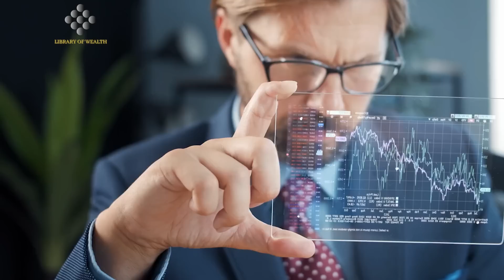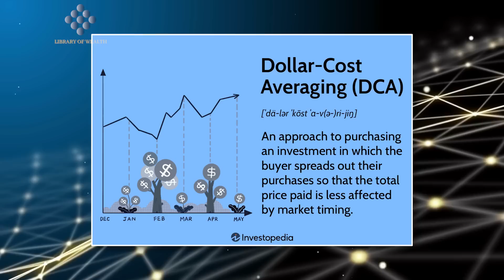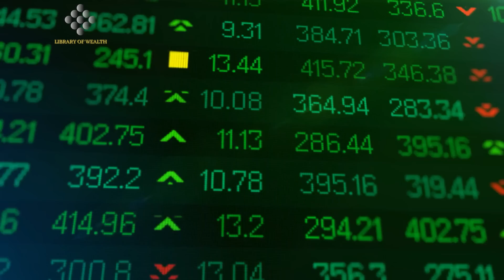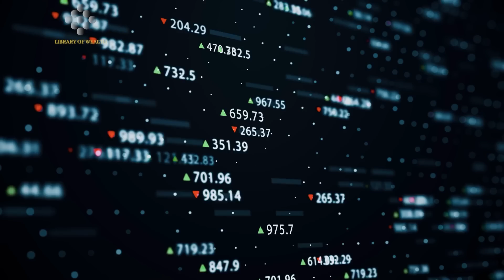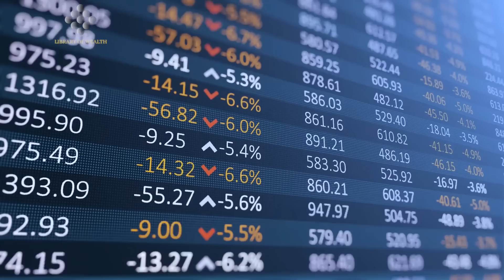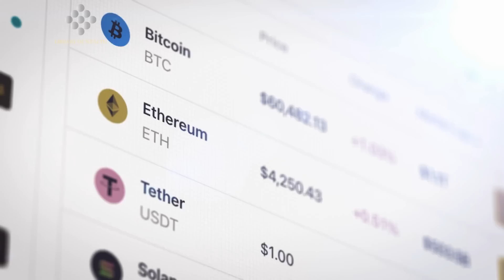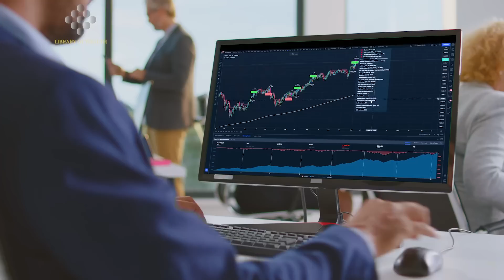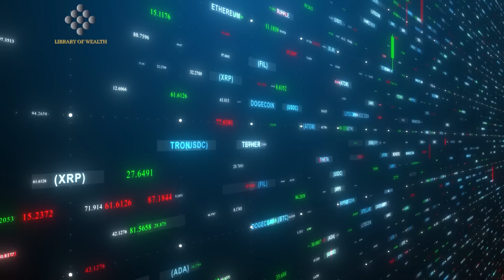"It's Time We Get Serious About Bitcoin" - Coin Bureau Crypto Update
CREDITS:
NFA Live! Bitcoin in 2023